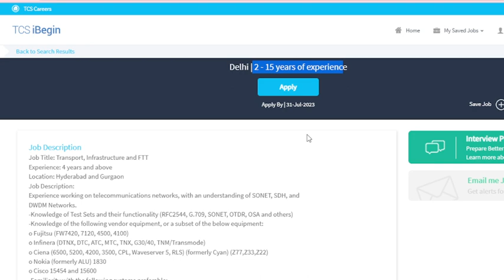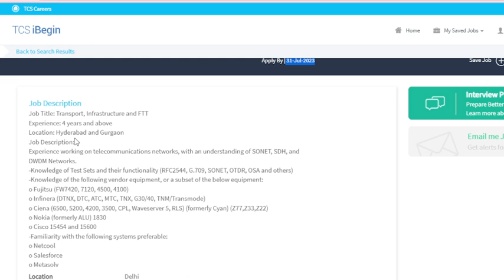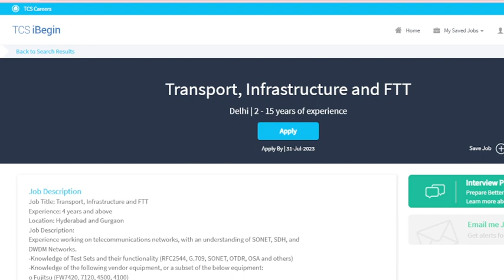TCS ഏറ്റവും പുതിയ റിക്രൂട്ട്മെന്റ് 2023 || ബിരുദധാരികൾക്ക് അപേക്ഷിക്കാം !! TCS RECRUITMENT 2023 !!